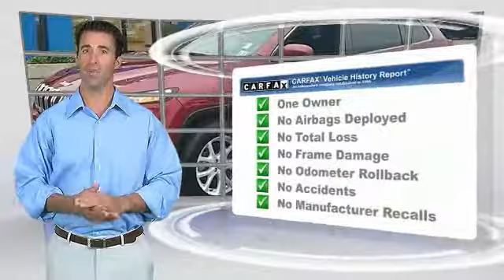2015 Jeep Cherokee Causeway1! YFW591260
2015 Jeep Cherokee Latitude

Causeway Cars
375 New Jersey 72

CARFAX One-Owner. Clean CARFAX. 2015 Jeep Cherokee Latitude 4WD 9-Speed 948TE Automatic 3.2L V6 *Clean Vehicle History Report*, *One Owner Vehicle*, *LOW MILES*.Recent Arrival!Every pre-owned vehicle comes with the Causeway Advantage. Complimentary oil changes for the life of the vehicle, loaner cars, and multi point safety inspections. Ask us how you can make money using our Causeway Referral Program. *Synthetic and Diesel vehicles will get a $30 credit towards oil change.Reviews:* Smooth and refined V6 engine; smooth and quiet ride; spacious passenger quarters; abundance of available high-end tech features; Trailhawk offers unique off-road capability for the segment. Source: Edmunds* For 2015, this famed Jeep Cherokee remains full of sophistication, styling and technology. The body of the Cherokee is cutting edge with an appearance that is aerodynamic. It features aggressively angled LED headlights, and a rear tailgate with stunning curves. Even the signature Jeep 7-slotted Grille is a modern refined look, but is still instantly recognizable. Standard on all models, is the impressive 2.4-Liter MultiAir2 Tigershark I4 engine with 184hp, and a 9-Speed Automatic Transmission. The Trailhawk model gives you the 9-Speed Transmission with Jeep Active Drive II, an Off-Road Suspension, and Hill Descent Control. Need extra power? No problem. All models, with the exception of the Sport, give you the option of a 3.2-Liter Pentastar V6, with 271 hp. The Cherokee is available in both Front-Wheel and Four-Wheel Drive Models, with seven trims between them. The interior is stylish and high-end, but with an attitude. Hand-sculpted angles, incredible technology, and high quality materials scream comfort. Experience the feel of the bucket seats that are designed to make all your drives relaxing. Jeep also made sure that its high-tech features like the various Uconnect systems were not only powerful, but easy to use as well. Plus, check out the hidden storage under floorboard in the back cargo area, or in the secret bin within the available fold-flat front passenger seat. Jeep has considered your safety as well with 4-wheel Anti-Lock brakes, Traction Control, and Electronic Roll Mitigation on all models. Plus, Blind Spot and Cross Path Detection, Parallel and Perpendicular Park Assist and Forward Collision Warning with Crash Mitigation. Source: The Manufacturer Summary